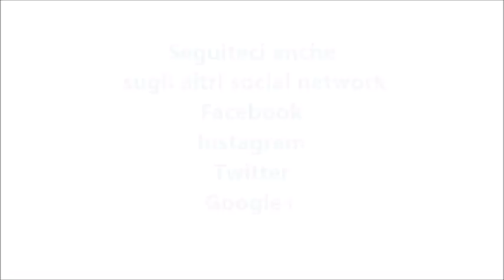Torta coppa del nonno per bimby TM6 TM5 TM31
Ingredienti:
500 g di panna fresca
500 g di mascarpone
350 g di biscotti al cacao
120 g di burro fuso
100 g di caffè freddo
90 g di zucchero
cacao amaro in polvere q.b.